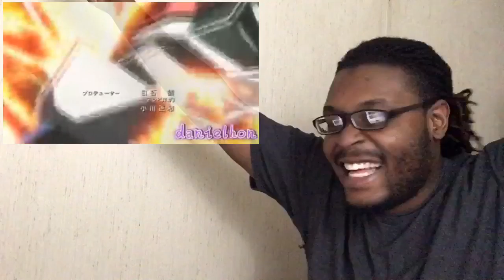Gundam Build Fighters Try Openings 1 & 2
This is my reaction to Gundam Build Fighters Try Openings

All I can say is I love this anime as you can tell from my excitement
I'm all over the place in this reaction my joy got the best of me in this one so sorry and these opening brought back so many feels the animation the songs both were so good I enjoyed both